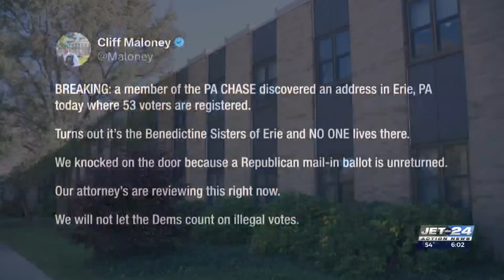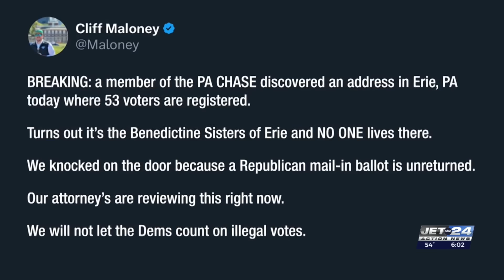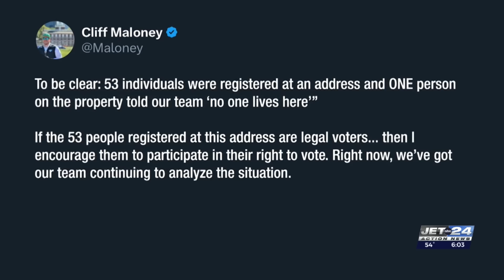Erie's Benedictine Sisters defend themselves against GOP group's claim of voter fraud